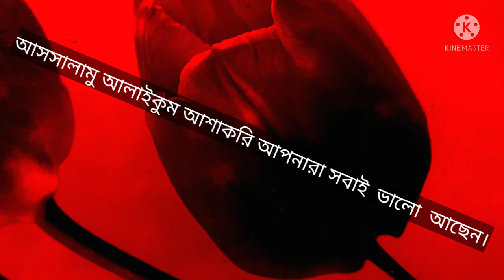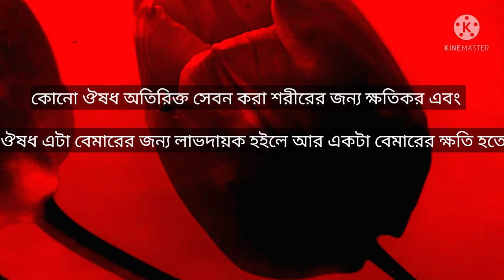যৌবন অটুট রাখার একটি হাকিমী উপায় জানুন।যারা কম বয়সে বুঢ়া হতে চাননা তারা video টি দেখবেন।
এই video টিতে একটা কবিরাজী ঔষধ বোলা হয়েছে যা ঘরে বানানো সহজ এবং খুব কম খরচী।এই উপায় করলে যৌবন অটুট থাকার সাথে সাথে গার ছাল সতেজ হবে।অবশ‍্য আমাদেরকে খাটি মধু সংগ্রহ করতে হবে কারন ভেজাল মধু সেবন করলে শরীরের লাভ হবে না বরং ক্ষতি হতে পারে।

য‍ৌবন অটুট রাখার হাকীমি উপায়
কি করলে যৌবন অটুট থাকে